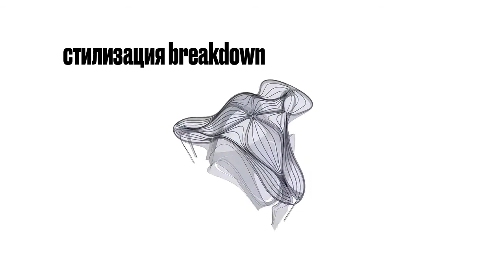reference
видеопрезентация основных референсов